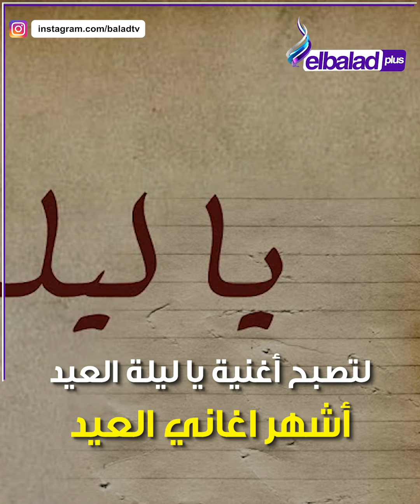ليلة العيد.. حكاية البائع المتجول الذي ألهم أم كلثوم لتقديم الأغنية الرسمية للعيد